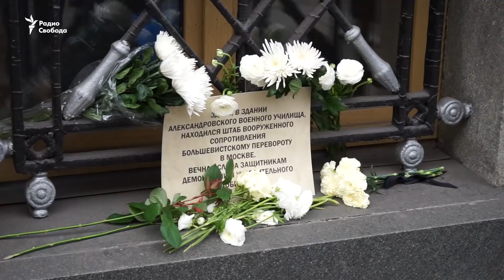В Москве почтили память белогвардейцев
Члены партии "Яблоко" и гражданские активисты 7 ноября, в день столетия революции большевиков, провели в Москве акцию в память защитников свободы и демократии. Участники акции собрались у здания на улице Знаменка, где в 1917-м году располагалось Александровское военное училище. Офицеры и юнкера училища составляли основу отряда добровольцев, защищавшего временное правительство.